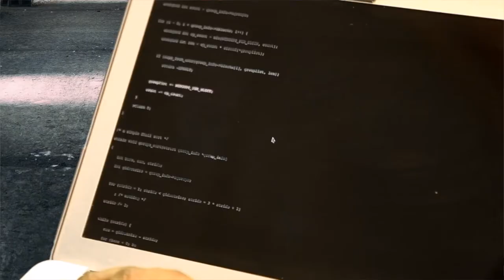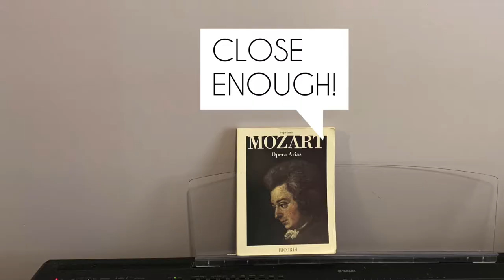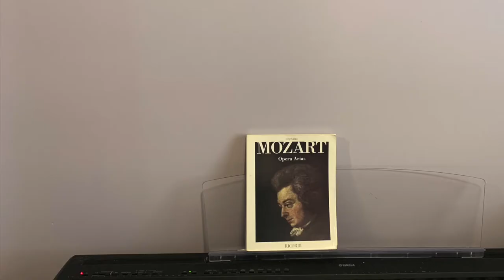What’s it like to run an opera company: an interview with New Camerata Opera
Ever wonder what running an opera company is like? Find out from Stan Lacy and Erik Bagger, 2 of the founding members of New Camerata Opera, a NYC based Opera company that provides main stage, video and children's operatic experiences.